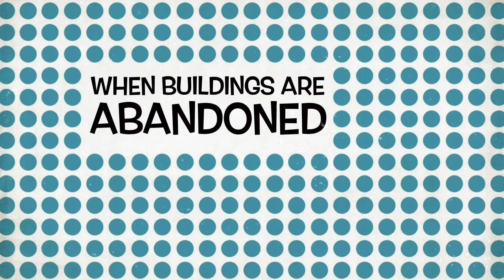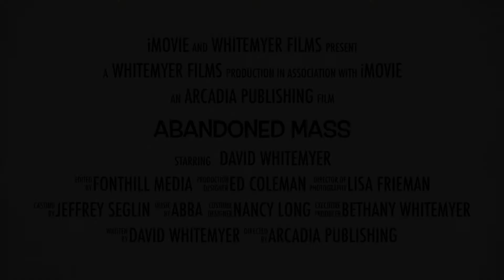Abandoned Massachusetts: Book Trailer 2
The second Book Trailer for Abandoned Massachusetts: Lost Treasures of the Bay State.